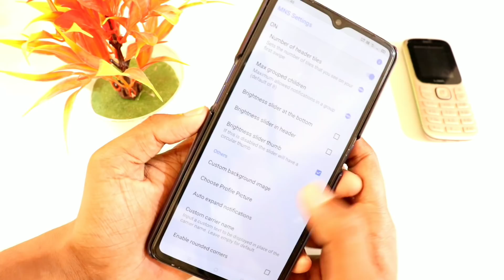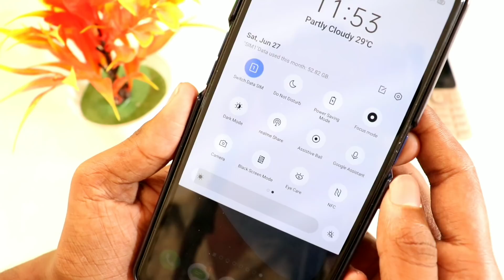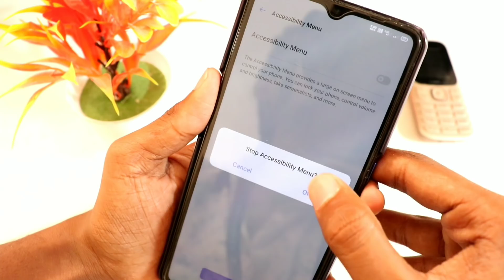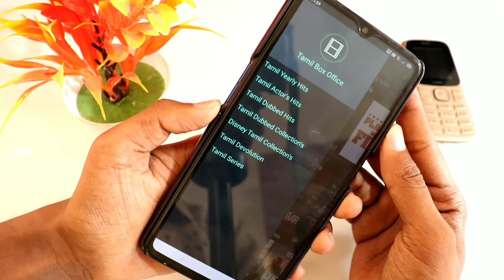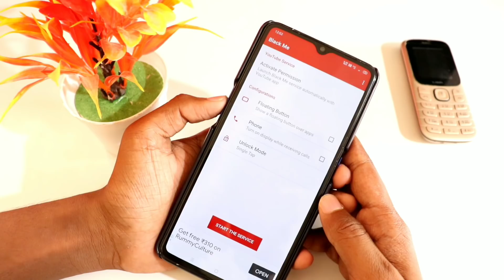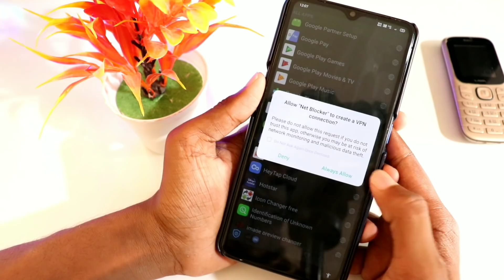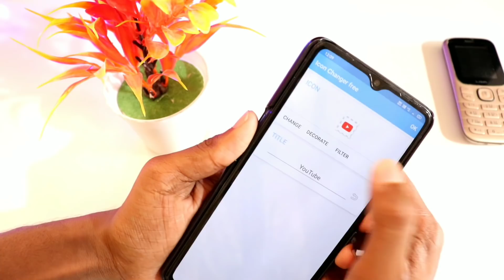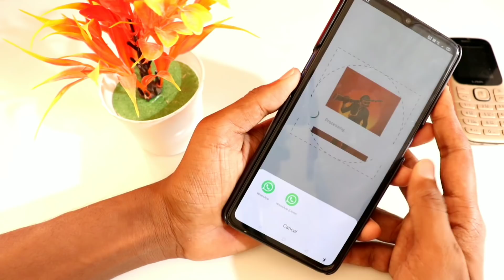10 ரகசிய Android Tricks | 10 Android Tips and Tricks in 2020(Tamil)||SURYA TECH